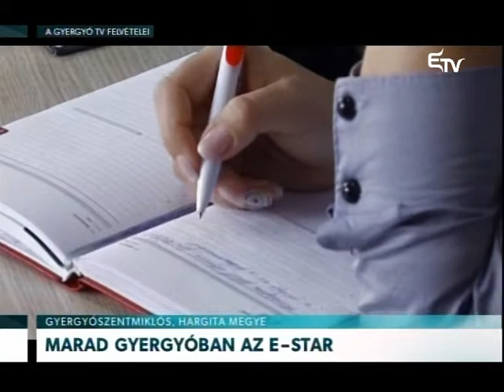Marad Gyergyóban az E-star – Erdélyi Magyar Televízió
Mégsem bonthatja fel egyoldalúan a távhő-szolgáltatási szerződést Gyergyószentmiklóson az E-star. A marosvásárhelyi Táblabíróságon megszületett másodfokú ítélet végleges.